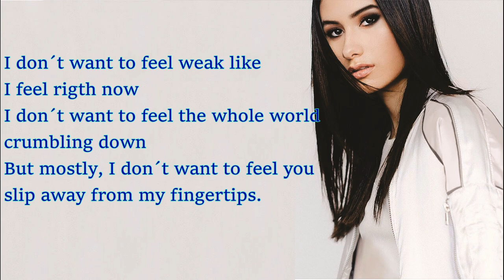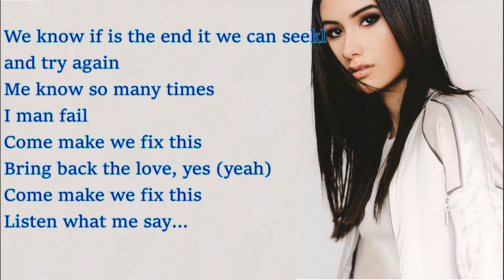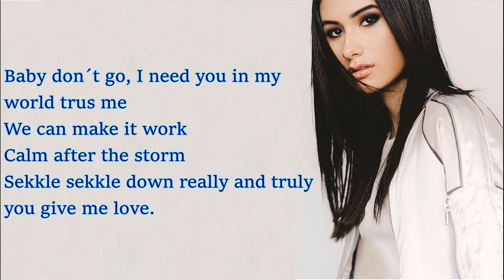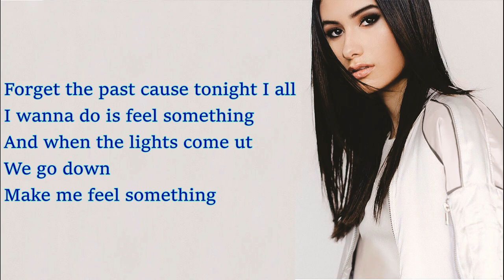Feel Something Fátima Pinto ft Mike Joseph (Lyrics)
Feel Something Lyrics

apoyenlo dando su like
 and support it by giving your like